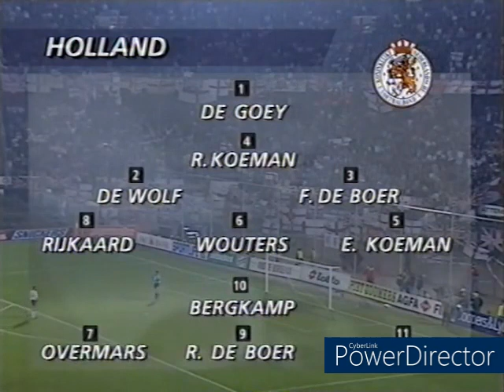Marc Overmars vs England WC Qualification 1993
13/10/1993. Excellent performance on the right wing from Marc Overmars, as the Dutch beat England 2-0 in an enthralling, fractious and controversial match.